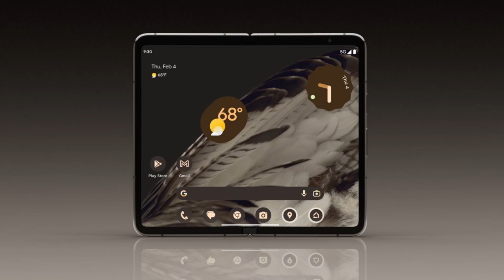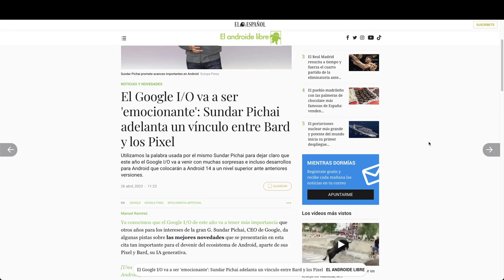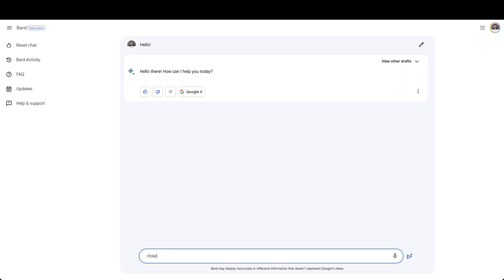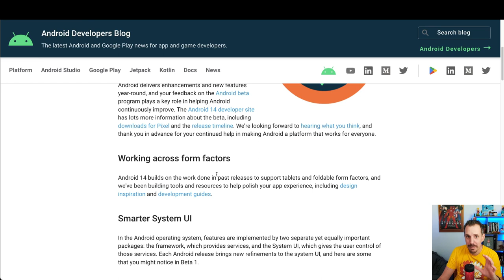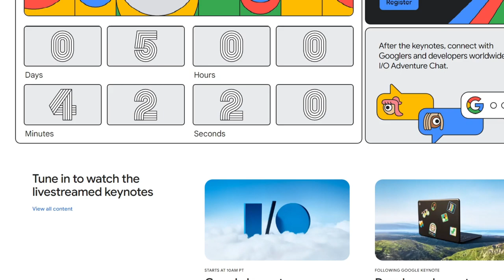Google I/O 2023: Todos los dispositivos y novedades que esperamos en el evento del año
¡Descubre lo que Google tiene preparado para ti el próximo Google IO 2023!

En este vídeo, te presentamos lo que podemos esperar sobre nuevos dispositivos y lo que se viene en cuanto a inteligencia artificial.

1️⃣ La situación de Kotlin en el mercado y la oportunidad de aprenderlo
2️⃣ Cómo empezar con Kotlin desde cero en pocos minutos
3️⃣ Cómo Kotlin puede hacerte mucho más productivo